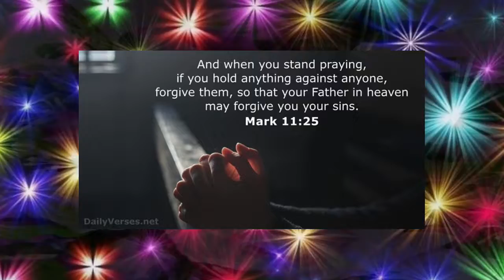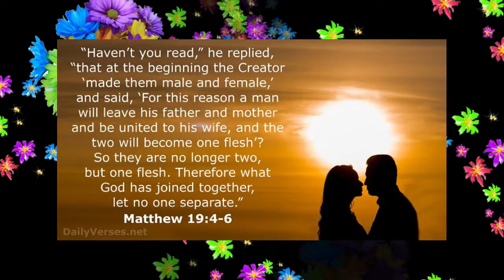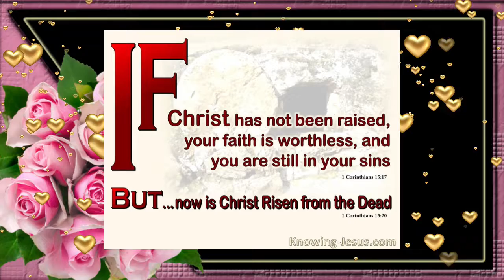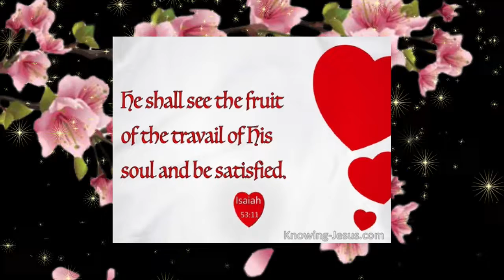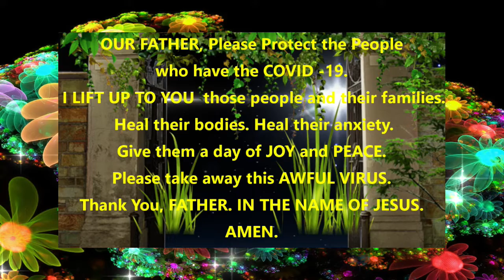🙏⛪🌹VERSE OF THE DAY - 28 FEB.'22 - JESUS LOVES YOU! AMBIENT NATURE & BEAUTIFUL MUSIC/SOUNDS (NCM)🌹⛪🙏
ROMANTIC MUSIC LOVER - 🙏⛪💝🌹VERSE OF THE DAY  - 28 FEB.’22 - JESUS LOVES YOU!⛪ STAY SAFE AND HEALTHY. GOD BLESS US ALL! IN THE NAME OF CHRIST JESUS!

CREDITS AND THANKS TO: DAILY BIBLEVERSES.NET, TOP BIBLE VERSE.COM, INSPIRING BIBLE VERSE, AND FACEBOOK FRIENDS IMAGES, SCRIPTURES-IMAGES.COM, INSPIRING BIBLE VERSES & QUOTES. CREDITS AND THANKS TO: SCEPTER PUBLISHERS & KNOWING-JESUS.COM FOR THE IMAGES AND QUOTES.